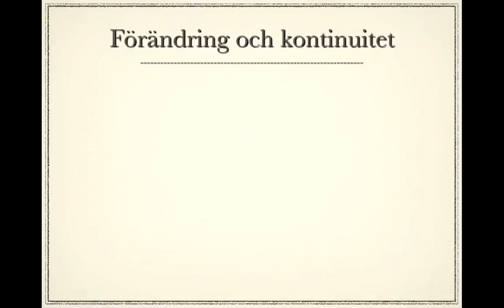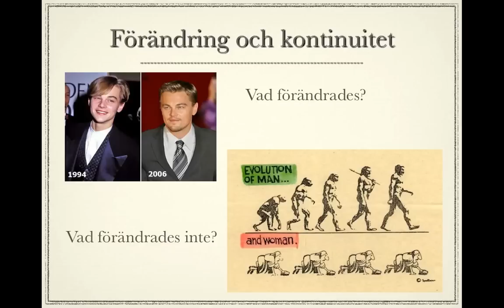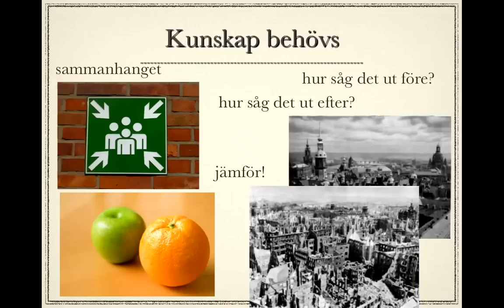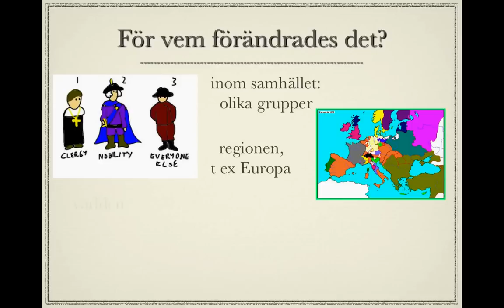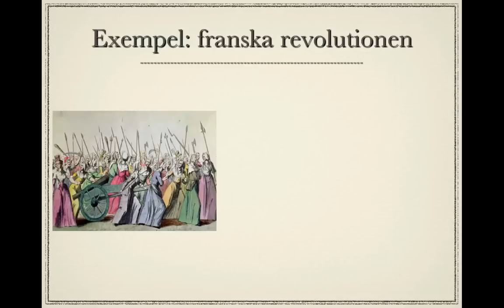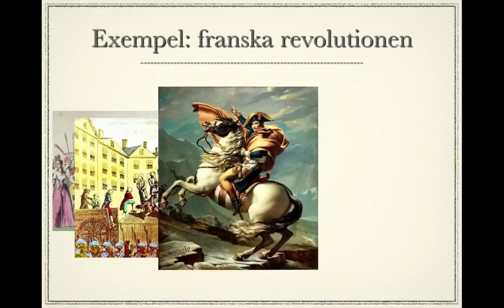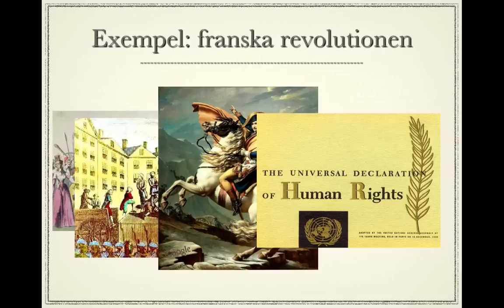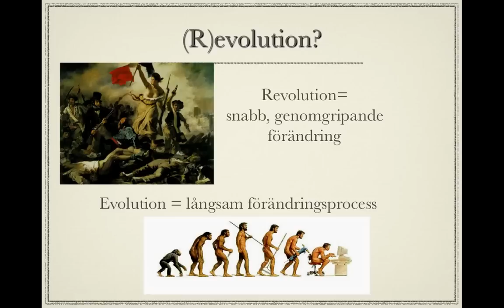Historisk förändring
Tankar om förändring och kontinuitet i historia.